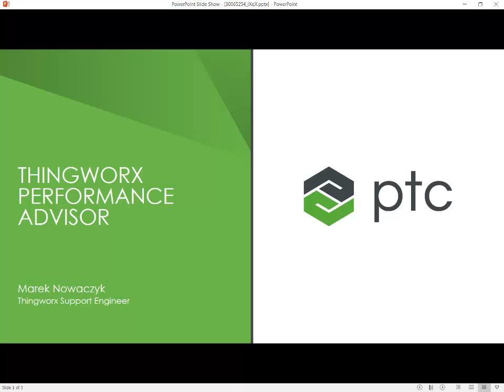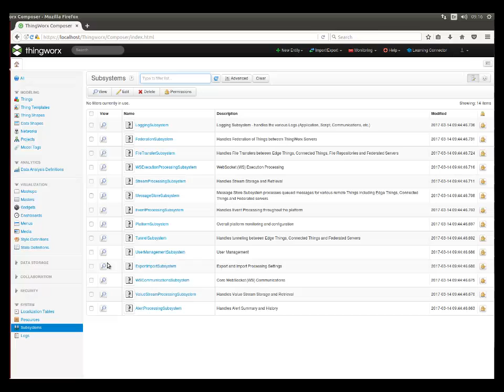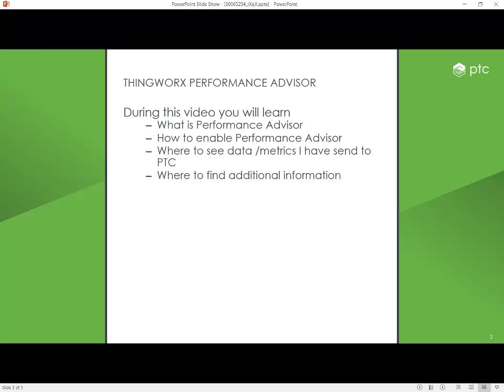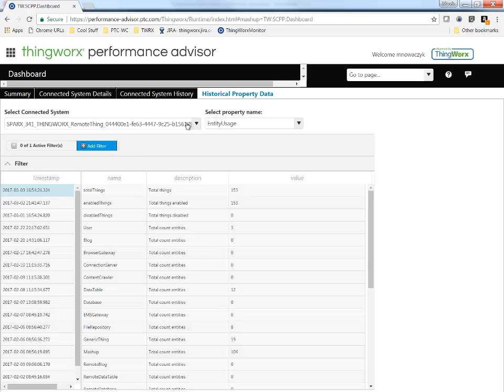Thingworx Performance Advisor Overview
Learn about the Performance Advisor for ThingWorx including how to enable it and how to view the data that it collects.